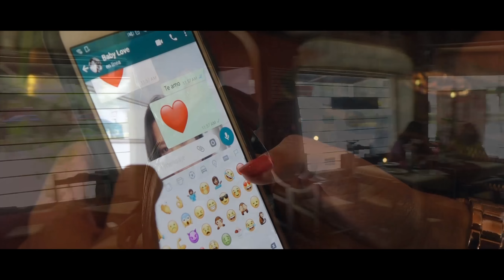YA NO QUIERO VERTE | LOS KUMBIA RUMBA DINASTIA GONZALEZ | VIDEO OFICIAL